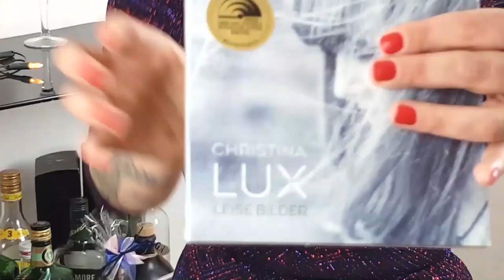Cate Evens presents 'Ein Schnaps, ein Lied mit ' CHRISTINA LUX #12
In ihrer Show begrüßt Gastgeberin Cate Evens monatlich Gäste aus Unterhaltung, Sport und Politik. Der Gast bringt seinen Lieblingsschnaps mit und singt sein Lieblingslied.
Heute:
Lieblingsschnaps: Baileys (vegan)
Lieblingslied: Christina Lux - Losfliegen